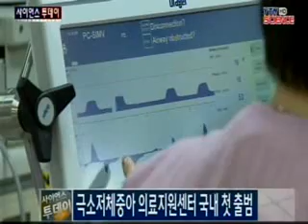극소저체중아 의료지원센터 국내 첫 출범 / YTN 사이언스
몸무게 1.5kg 미만인 극소저체중아를 지원하는 의료지원센터가 국내에 처음으로 마련됐습니다.국제구호단체 기아대책은 이화여자대학교의료원 등과 함께 극소저체중아에게 보건의료서비스를 제공하는 도담도담지원센터를 이대목동병원에 열었다고 밝혔습니다.기아대책 관계자는 산모 고령화와 불임이 늘면서 극소저체중아가...